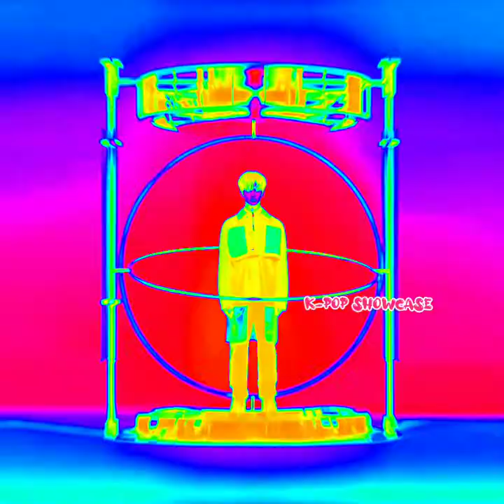NCT2021 Universe concept photos Ot23 feat. winwin and Lucas#nct